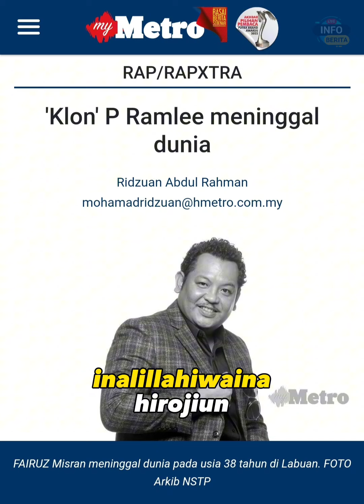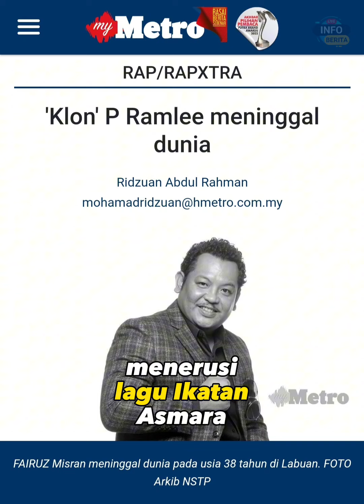Penyanyi Klon Allahyarham Tan Sri P Ramlee, Fairuz Misran Meninggal Dunia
Kuala Lumpur: Penyanyi yang dikenali sebagai klon Allahyarham Tan Sri P Ramlee, Fairuz Misran meninggal dunia pada usia 38 tahun di Labuan jam 1.30 tengahari, hari ini.

Allahyarham yang juga Juara Bintang P Ramlee 2012 menghembuskan nafas terakhir di Hospital Licious Labuan.